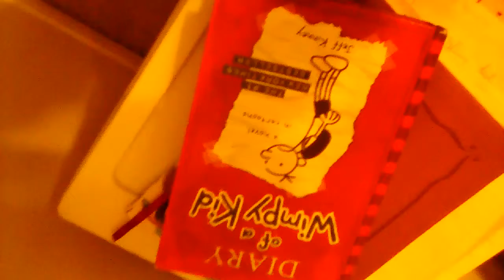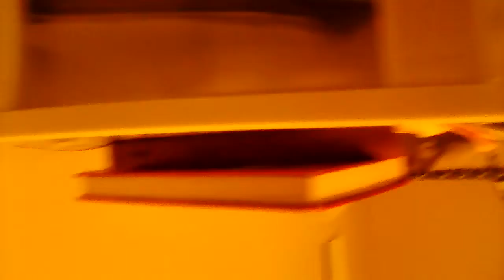Intro to new channel